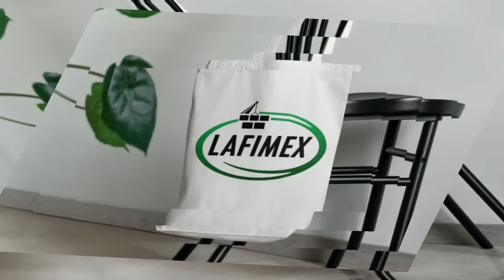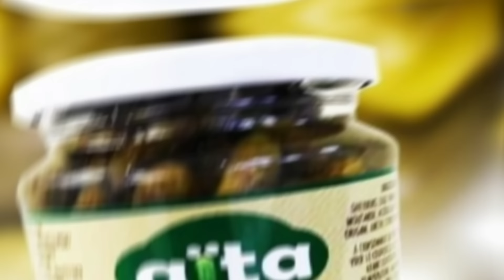Film - Histoire de ( YAAMA ) En Wolof : Épisode 15 **VOSTFR**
*Cette histoire est l’histoire de yama qui nous enseigne que si tu fais du bien à un personne il peut te le payer par du mal mais sache que Dieu le tout puissant te le payera par du bien tot ou tard.*
*Histoire écrit par Cheikh El Hadji Ndiaye PDG CEN Production*